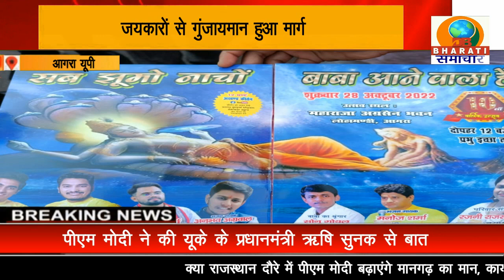आगरा: हाथों में निशान जवाब पर जय श्री श्याम, श्याम प्रेमियों ने निकाली निशान यात्रा